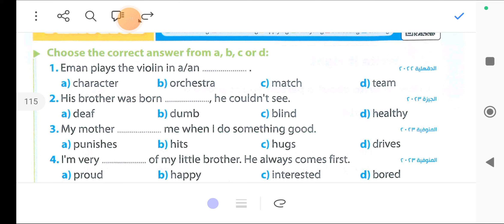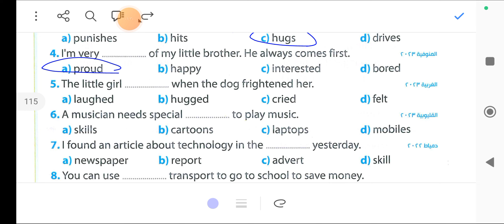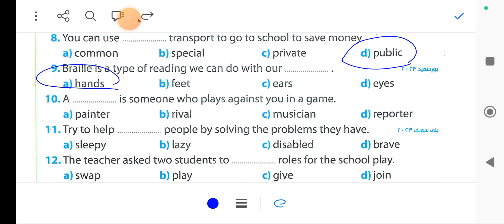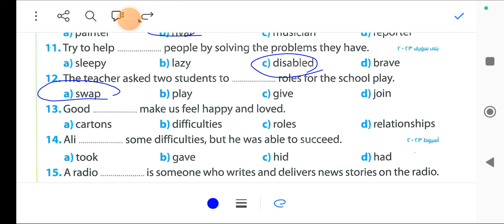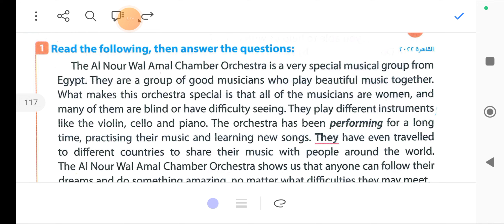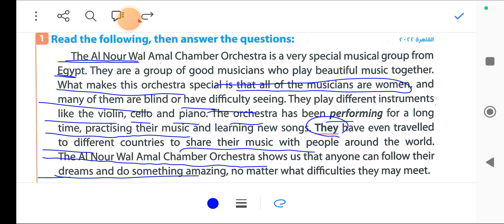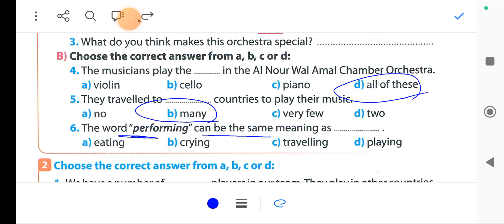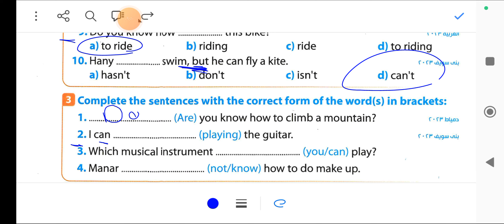حل يونت 9 كتاب الجيم للصف الثاني الاعدادي 2024 الوحده التاسعه الدرس الثالث والرابع prep 2 Gem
حل اسئلة كتاب الجيم للصف الثاني الاعدادي
حل تدريبات كتاب الجيم للصف الثاني الاعدادي الترم الثاني